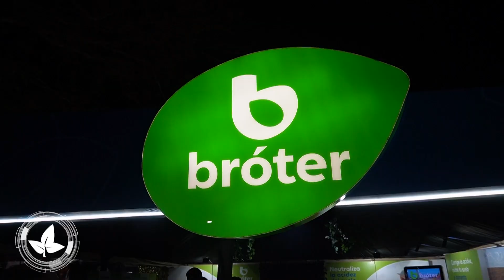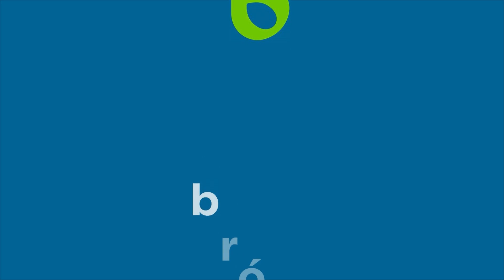ITACAMBA PRESENTÓ EN LA FEXPOSIV SU LÍNEA DE INSUMOS AGRÍCOLAS BRÓTER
Nuestros amigos de Itacamba en el marco de la Fexposiv 2024 presentaron su línea de insumos agrícolas Bróter. Correctivos y acondicionadores de suelos pensados para fortalecer la agricultura chiquitana y de la región.